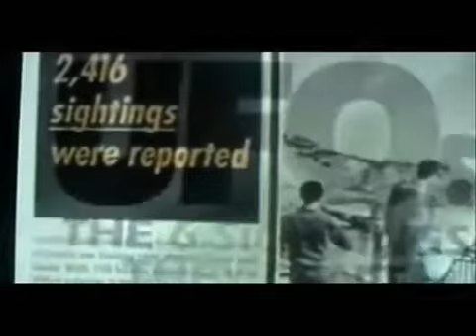SWING LOW SWEET CHARIOT OF ISRAEL ZACH 5 1 2 ESEK 1 4 2KINGS 2 11 12REV 11 12